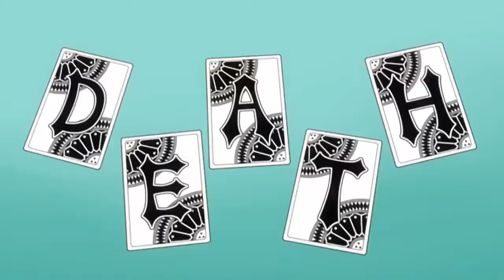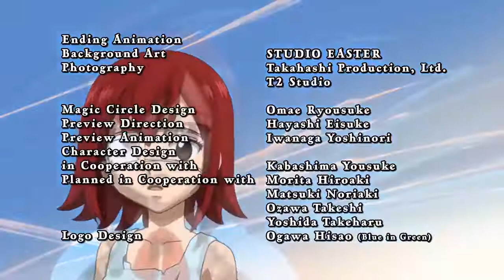Hội Pháp Sư - Fairy Tail - Phần 1 - Tập 33 Lồng tiếng